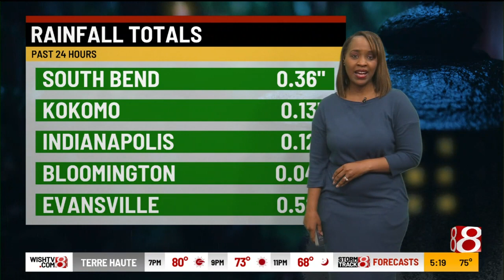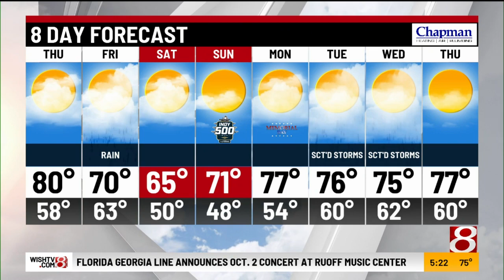Wednesday evening forecast with Ashley Brown